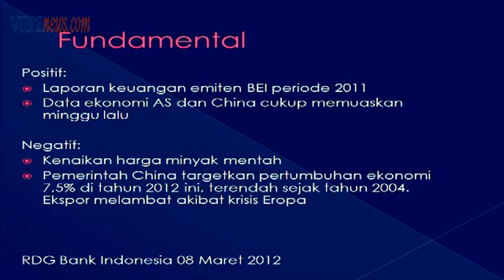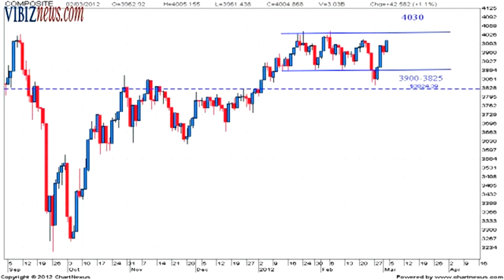Vibiz Weekly Sentiment IHSG 5 Maret 2012.mp4